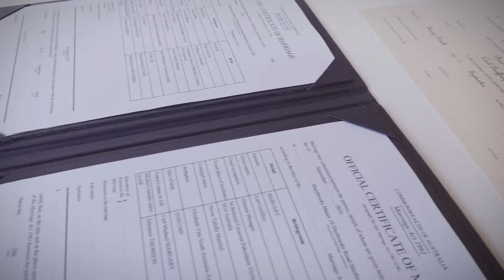Bree and Carl Highlights HD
Wedding highlights of Bree and Carl